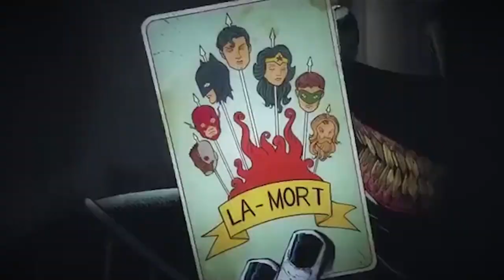(+18) CONHEÇA o BATMAN LANTERNA VERDE DO MAL: o poderoso DAWNBREAKER!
Em seu novo vídeo, Jonathan Maia traz a origem do super-vilão Batman: DAWNBREAKER! Jonathan conta a origem do personagem, mostrando sua história desde sua primeira aparição até os dias de hoje.